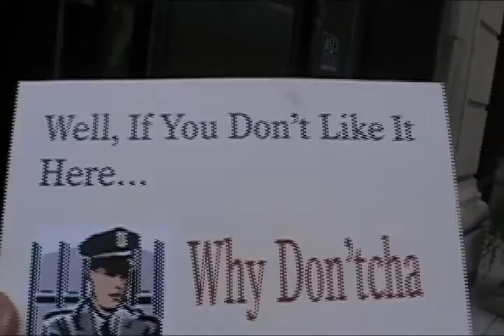Part 1 of the Aurthor Series